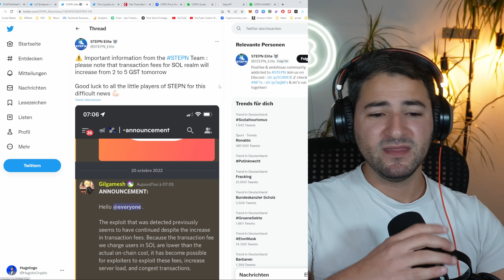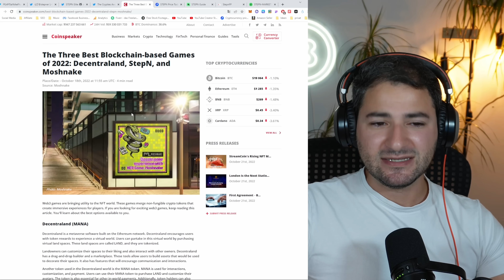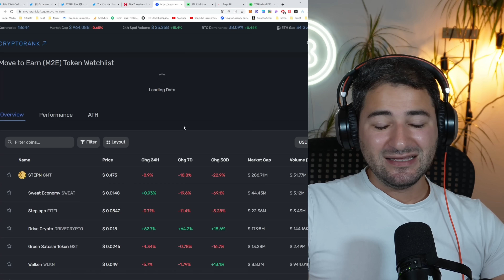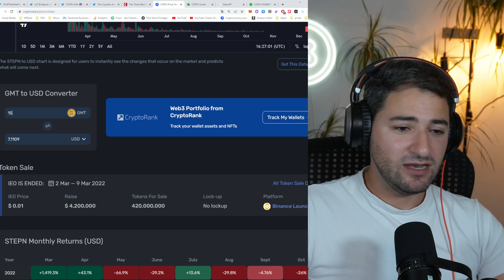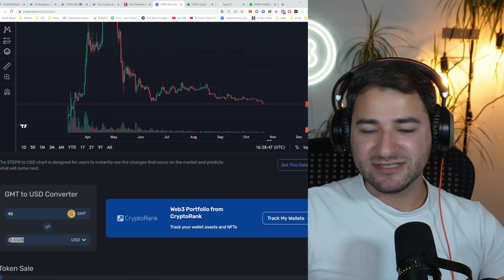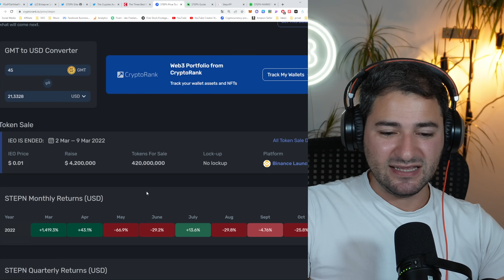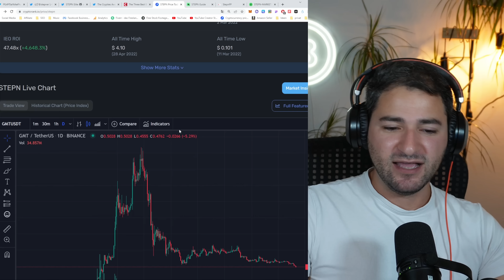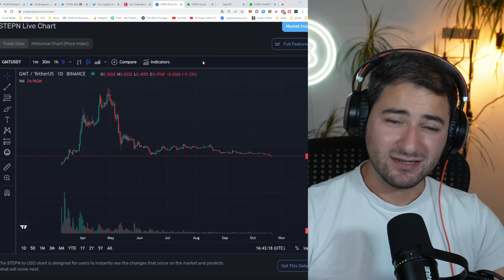Wie geht es mit STEPN weiter? - Neue Änderungen! - Meine Strategie im Bärenmarkt - GST & GMT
🍬 MEHR CONTENT?

🕐Timestamp
00:00 Neue News und Änderungen
11:38 Meine Strategie
18:13 Wie geht es weiter?